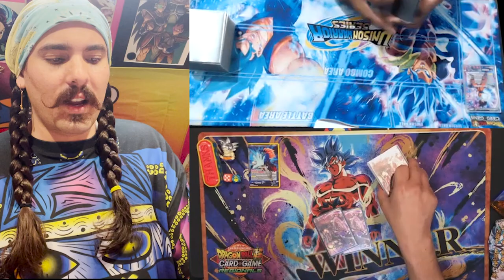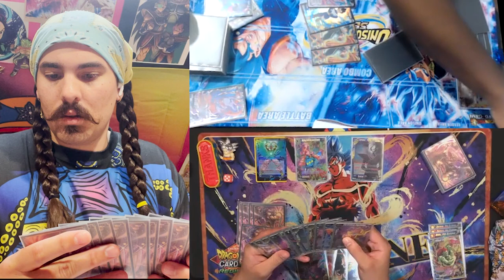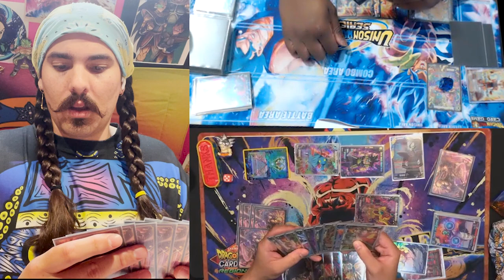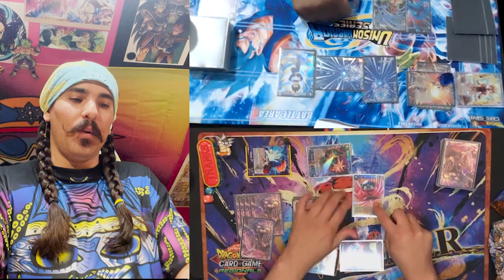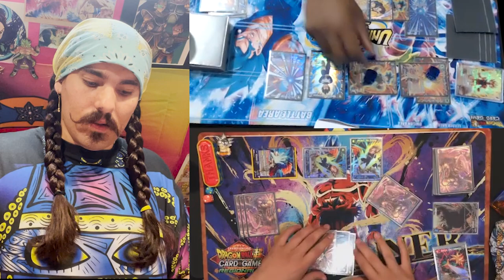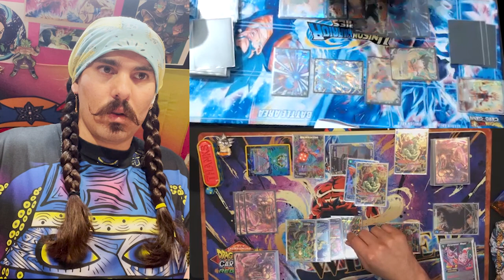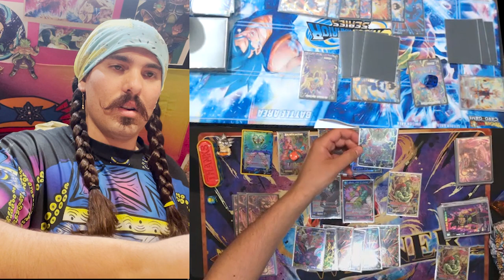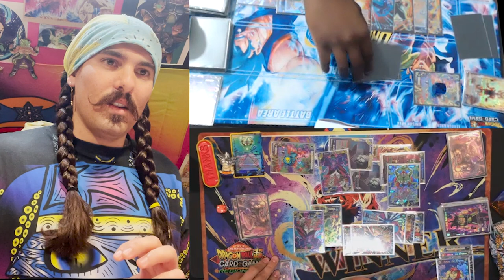SCR Showdown Part 3 - Evan U7 vs. Johku DMD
Welcome to week #3 of the SCR Showdown series!!!

Today Evan U7 and I face off in a NO HOLDS BARRED battle between Son Gohan Pushed to the BRINK and Blue Yellow Boujack Subjugator Unbound!!

The winner of this epic match will be revealing the third and final SCR of the upcoming Dragon Ball Super Cardgame set Crossworlds Unison Warrior Set 5!

What cards are you excited to play with from this upcoming set?

Don't forget to check out the first two battles from the SCR Showdown series with Espira vs Scott Sedman and Joey Paladino vs The Egman!